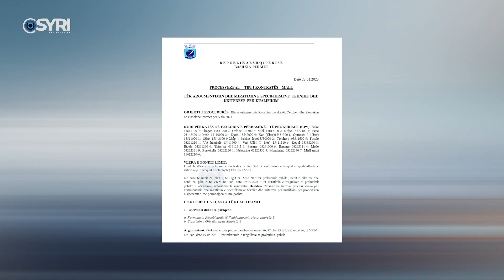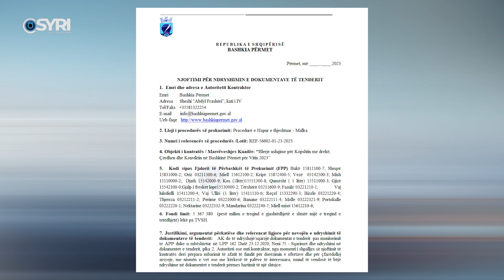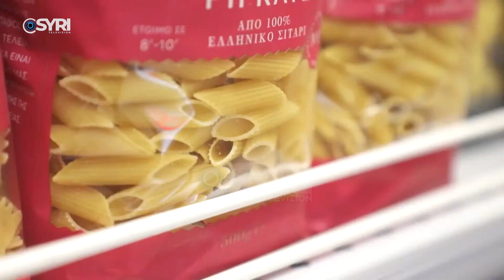Bashkia Përmet tender për blerje ushqimi, vlera për konviktin më ulët se e çerdhes